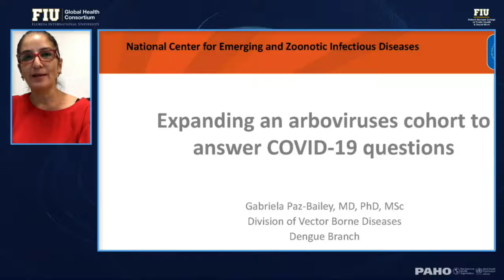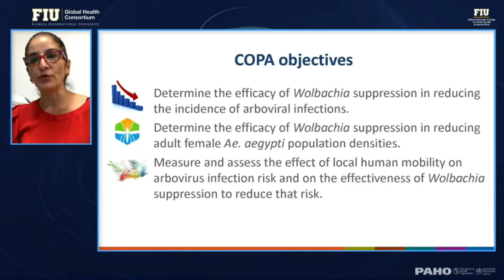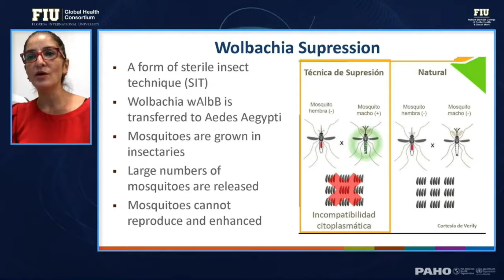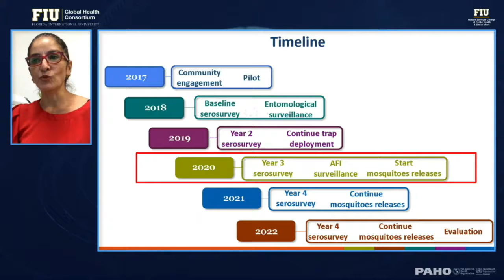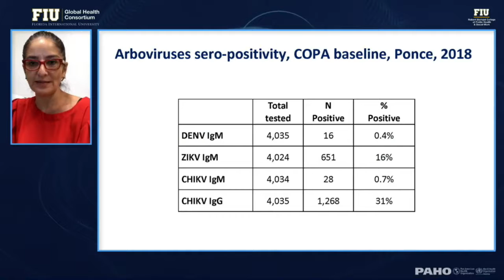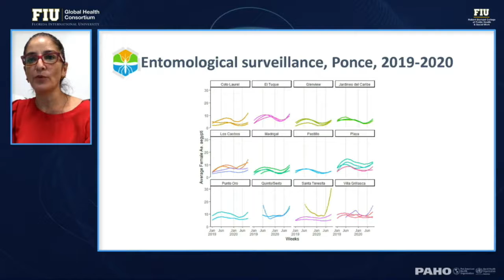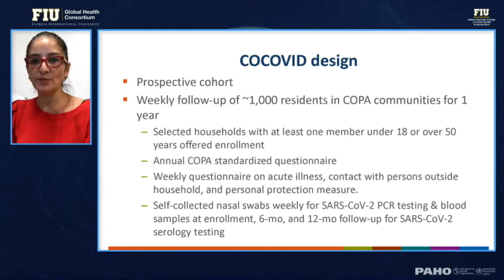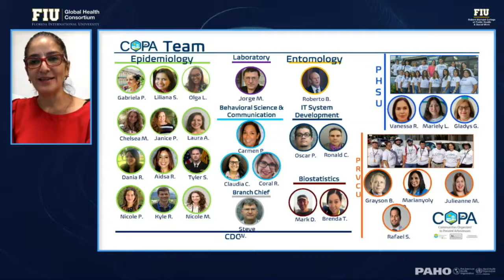Modificación de arbovirus que aborda preguntas sobre COVID-19 en Puerto Rico. Dra. Paz-Bailey.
Conferencia de Salud Global. 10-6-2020.

Gabriela Paz-Bailey, MD
Equipo principal de epidemiología, rama del dengue, división de enfermedades transmitidas por vectores, Centro Nacional de Enfermedades Emergentes y Zoonóticas Centros de EE.UU. para el Control y la Prevención de Enfermedades (CDC)